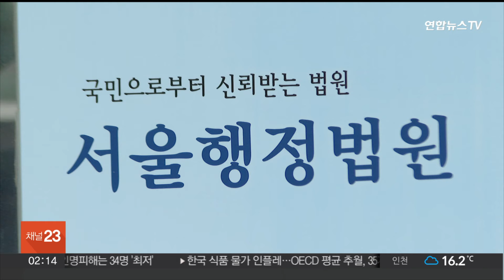"법무부, '검수완박법' 헌법소송 변호사비 공개해야" / 연합뉴스TV (YonhapnewsTV)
"법무부, '검수완박법' 헌법소송 변호사비 공개해야"

법무부가 한동훈 전 장관 시절 이른바 '검수완박법'에 반발해 헌법소송을 하면서 쓴 변호사비를 공개해야 한다는 법원 판결이 나왔습니다.

서울행정법원은 A씨가 법무부 장관을 상대로 낸 정보공개거부처분 취소 소송에서 이같은 취지로 원고 일부승소 판결했습니다.

법무부는 더불어민주당 주도로 국회를 통과한 개정 검찰청법·형사소송법과 관련해 국회를 상대로 2022년 6월 권한쟁의심판을 청구했고, 헌재는 지난해 이를 각하했습니다.

A씨는 이 과정에서 지출된 변호사 수임료는 정부 예산으로 구체적 액수 공개가 필요하다고 행정소송에 나섰고, 재판부는 "비용의 실질적 지출자인 국민을 납득시킬 의무가 있다"고 봤습니다.